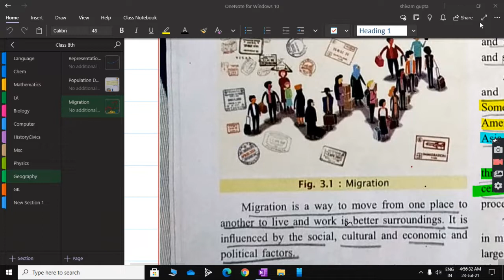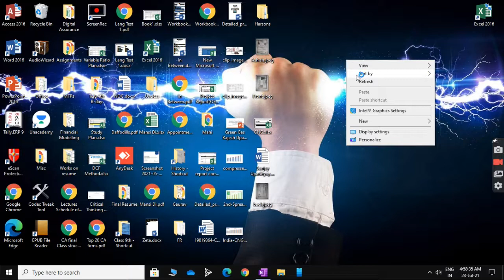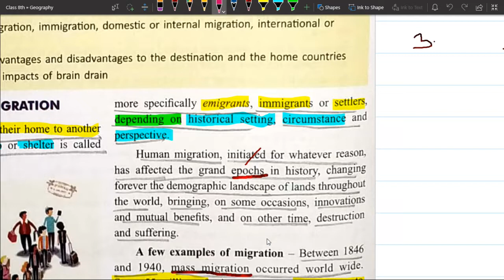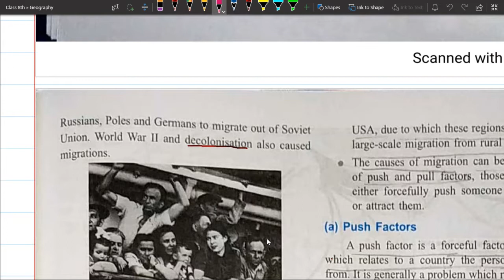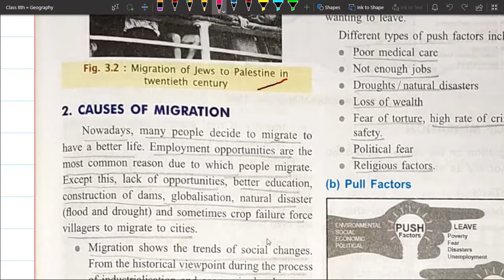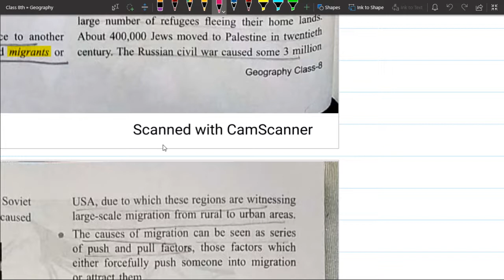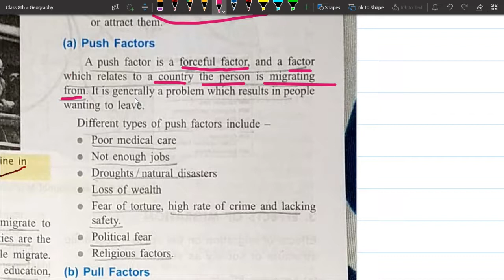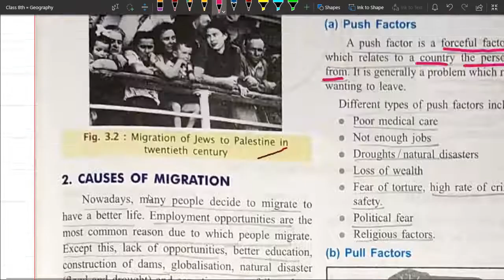Intro and Causes of Migration